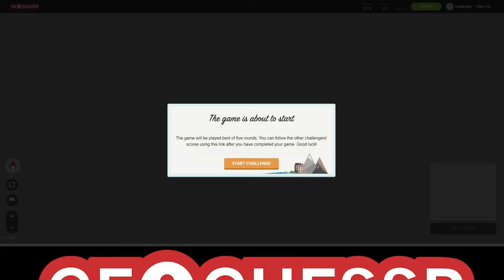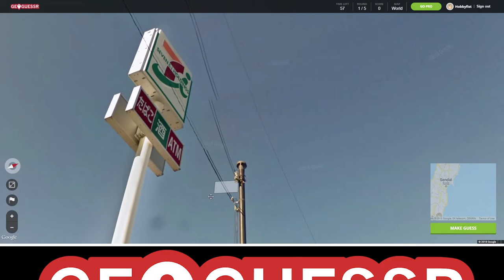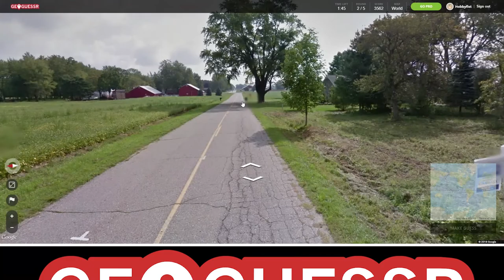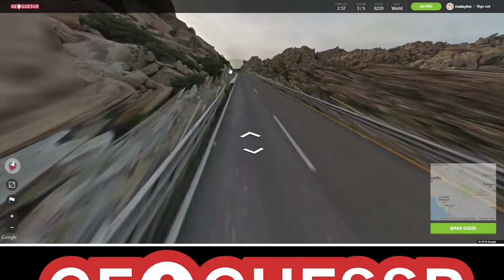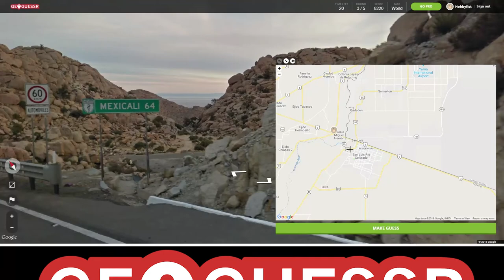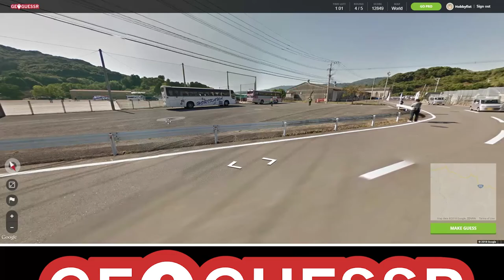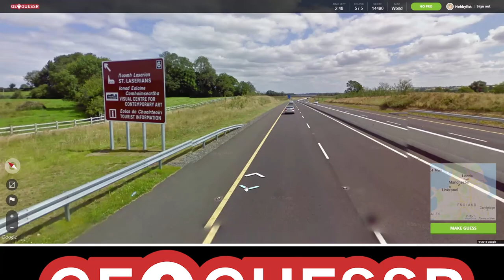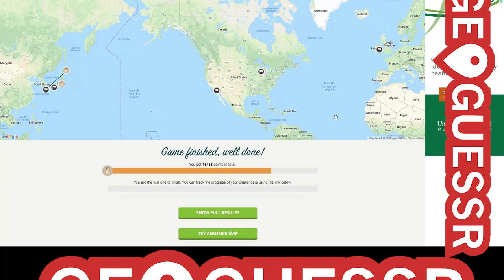Hobbyfist Geoguessr - [Part 93] Time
Wait a minute honey gonna add it up.